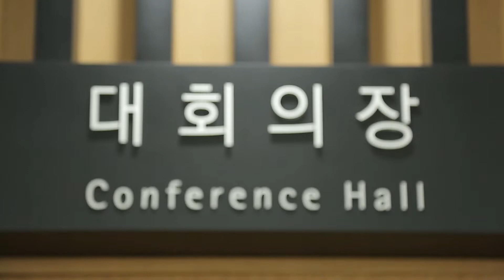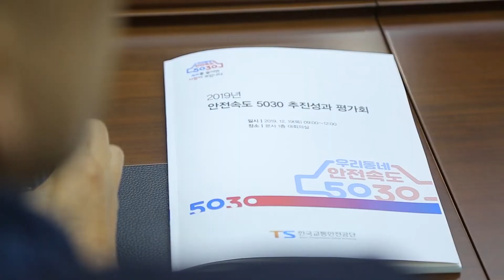한국교통안전공단 '교통안전연구처'를 소개합니다.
한국교통안전공단 교통안전연구처에서는
안전속도 5030, 도심 속도 하향정책과
교통약자 이동 편의 증진을 비롯하여
우리나라에 현안이 되는
교통안전 관련 정책을 발굴하고
지원하는 업무를 하고 있습니다

5030 교통약자 이외에도
대리운전 그리고 개인형 이동 수단 이륜차 안전관리 등
교통안전 사각지대에 있는 교통수단들에 대한
안전대책을 마련하는 연구를 진행할 예정입니다

더 나은 교통안전을 위해 노력해 나아가겠습니다.